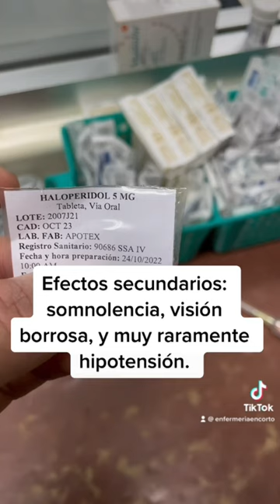Haloperidol shorts enfermeria uci haloperidol